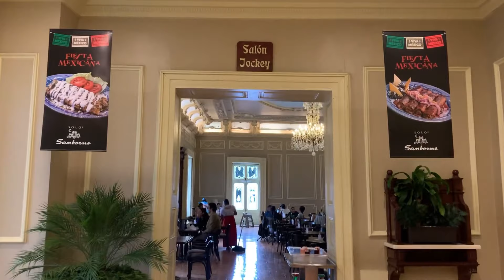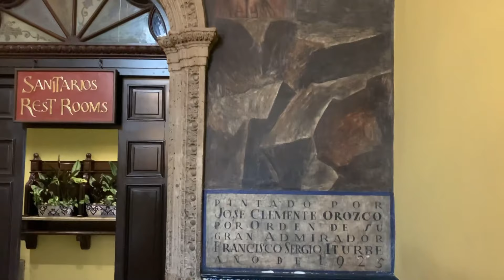A 5 siglos de la fundación de la Ciudad de México - Casa de los Azulejos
La Casa de los Azulejos o Palacio de los Condes del Valle De Orizaba, como también se le conoce, es un palacio ubicado en el Centro Histórico de la Ciudad de México, entre las actuales calles de Madero y la calle 5 de Mayo.

El inmueble fue construido durante la época, y se le conoce comúnmente por este nombre debido a su cubierta de azulejos de talavera poblana que recubren la fachada exterior del edificio y hacen de esta obra una de las más bellas joyas de la arquitectura civil del barroco novohispano.

Music Meet me by the Rivera. Mudician The News Fools Álbum The News Fools https//
Music Summer of grandma’s Musician Raymond Grouse Álbum Raymond Grouse https//
Music We are Ready Now Musician Christian Andersen Álbum Christian Andersen https//